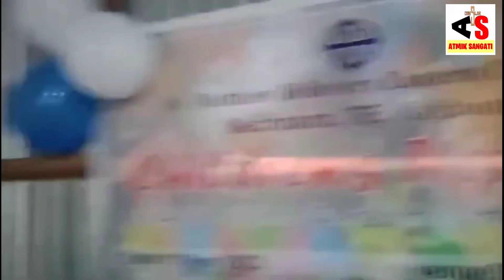Hindi Sunday School Action Song Believers Church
Re-uploading the video from any other channel is strictly prohibited. If found doing so, will be forced to take a legal action against such deed.